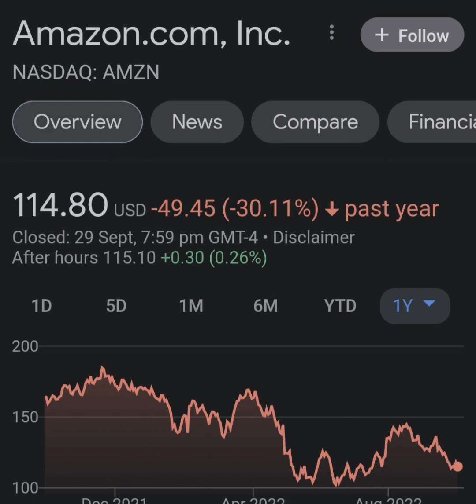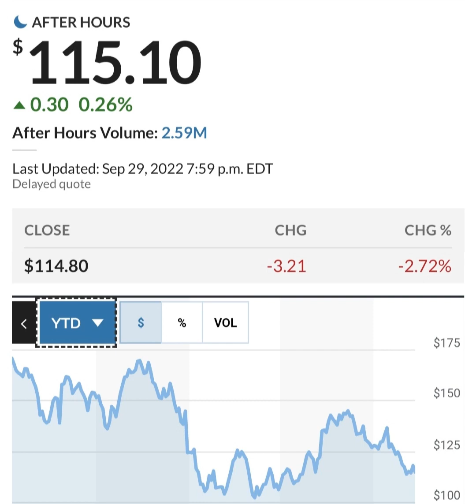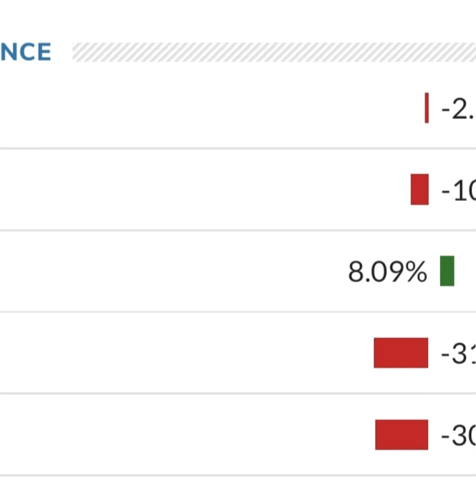Amazon Stock Prediction AMZN Stock Analysis